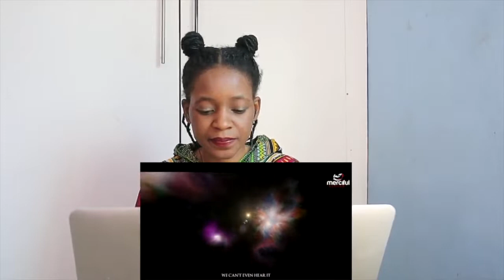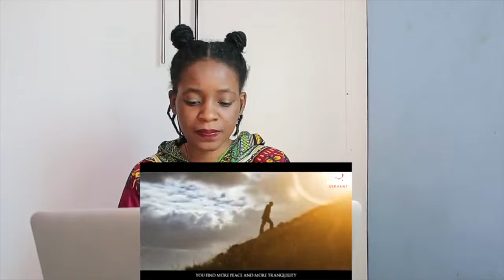THE WORLD CHANGES EVERY RAMADAN | REACTION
📖 REACTION DEFINITION:

. re·ac·tion
rēˈakSH(ə)n/
noun

Fanny&jessy
Haspolat-lefkosa,via mersin 10,Turkey (cyprus international university)
mersin, turkey,99010